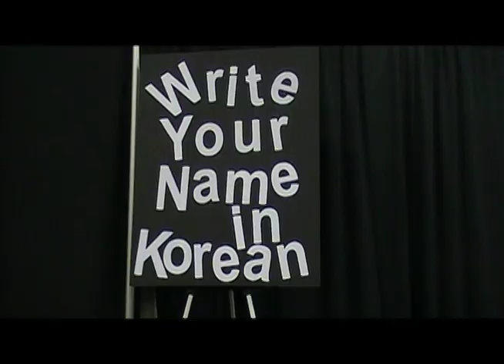Korean Culture Night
Korean Culture Night was held on February 24, 2013 at the Wes Watkins Center.

Shot by: Maddy Cunningham and Ebony Houston
Edited by: Ebony Houston